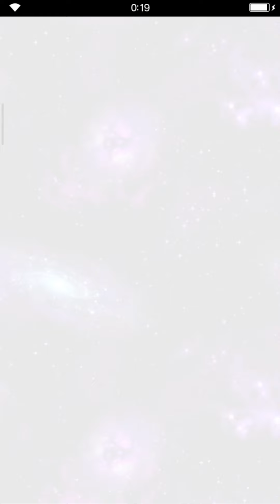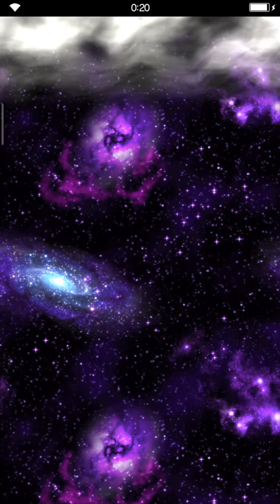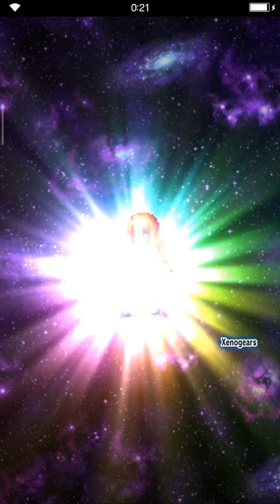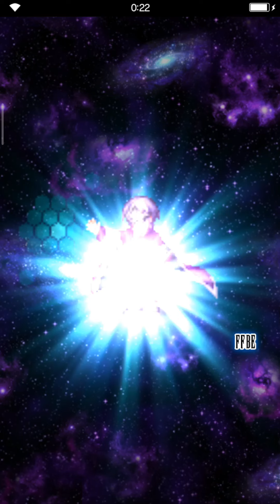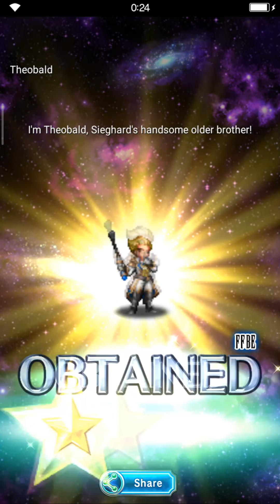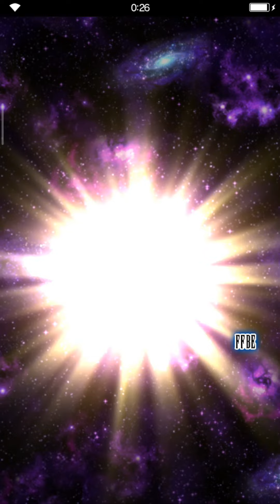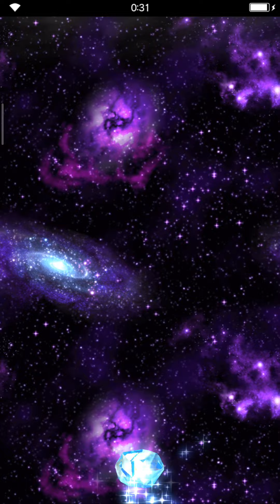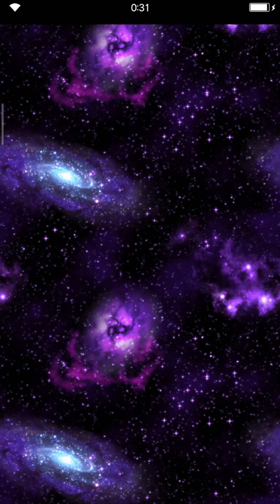FFBE Summon Fest: Xenogears (Prinnie's tickets)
Returning to FFBE Collaboration Summon is Xenogears. Join me as I summon 63 tickets from Prinnie - who were waiting for me, kupo?

Characters in Xenogears included (in rarity order) Rico, Billy, Emeralda, Maria (not to be confused with FFII unit), Citan, Bart, Elly, Fei, Id, and Grahf.

NOTE: the only units guaranteed are Maria (XG), Citan, Bart, Elly, and Fei (five star rarity summons).